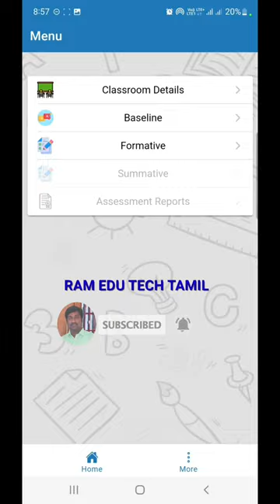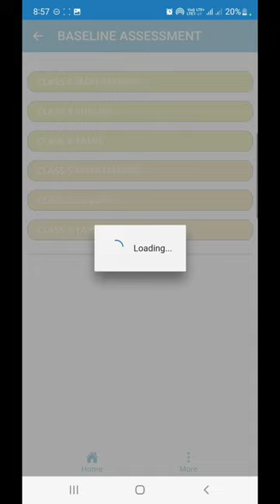2-5 STD ENNUM EZHUTHUM BASELINE ASSESSMENT REPORT PDF வடிவில் DOWNLOAD செய்வதற்கான வழிமுறைகள்